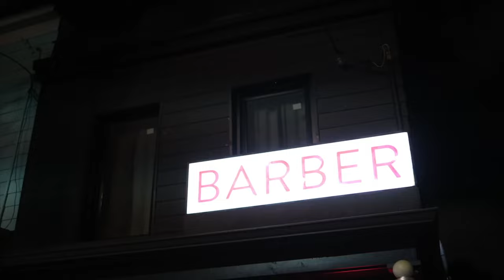Bad Drinks TV | Season 2 | Aviation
Welcome back A**holes!

Welcome to SEASON 2 of Bad Drinks TV if you're new to the channel my name is "H" and I'll be your host. Fair warning THIS IS NOT YOUR AVERAGE PG COCKTAIL SHOW! If you don't care for rude or offensive language, this might not be your cup of tea. BUT, if you want to know more about cocktails, drunk history, or my colourful past then come along on this wonderfully wild ride.

Through this season I'll be and mixing you through some popular classic and their variations. Those being the Margarita, the Negroni, Low ABVs, The Gin Fizz, Sours, Tropical Cocktails and the Aviation.

If you like the Bottesi Strainer in the video check out some of the great tools they make!

Have a short attention span or can only handle me in small doses?

If you want to keep up with all the accoutrements I find for my bar you'll find it on my Pinterest:

If you want some Classic and Modern Cocktail Recipes, have a look at our Instagram: